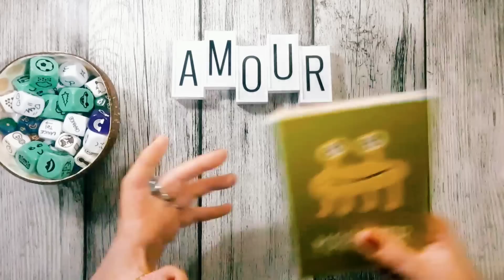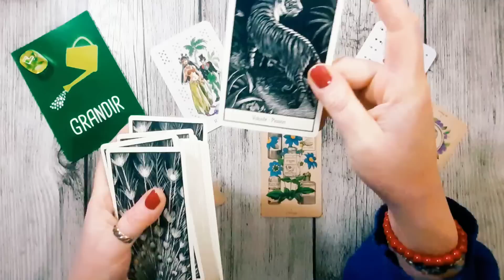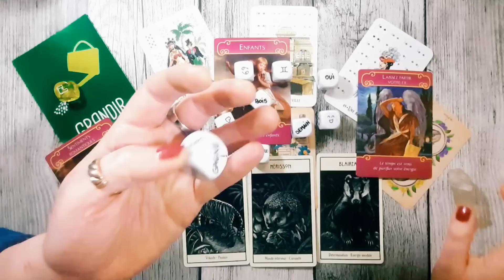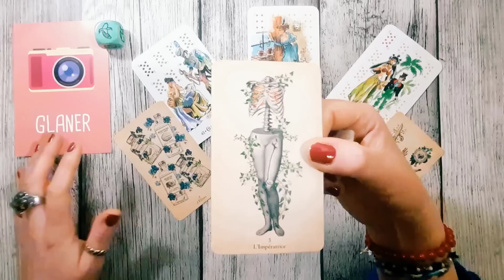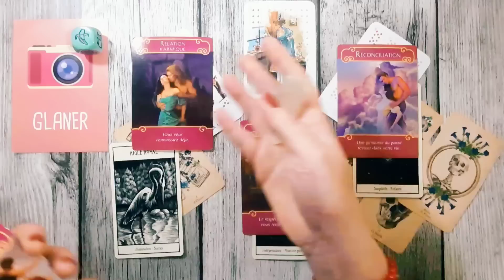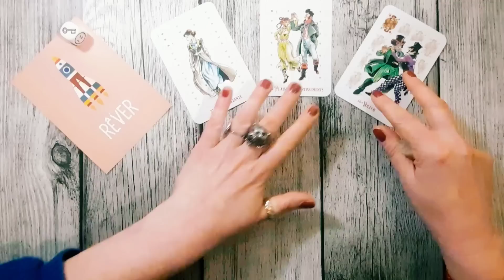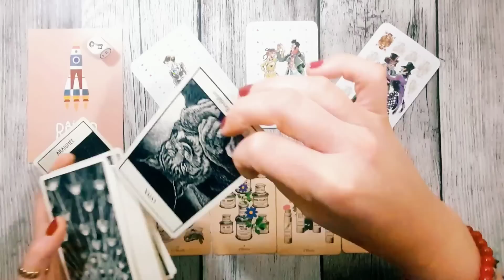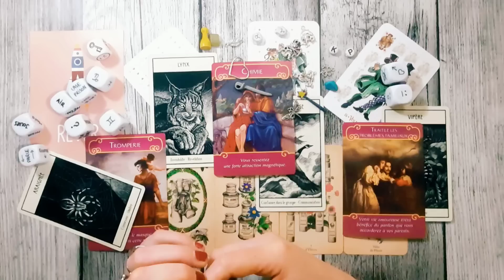VIE SENTIMENTALE ❤️ MESSAGE SURPRISE 🤍 GUIDANCE TAROT INTEMPORELLE ❤ 3 CHOIX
Guidance tarot intemporelle à 3 choix

►Choix n° 1 : 04:05
►Choix n° 2 : 22:52
►Choix n° 3 : 45:21

 ⚠⚠⚠⚠⚠⚠⚠⚠POUR UNE GUIDANCE PERSONNALISEE⚠⚠⚠⚠⚠⚠⚠